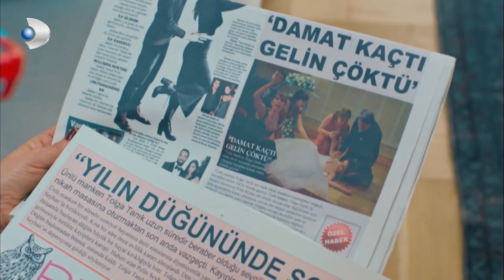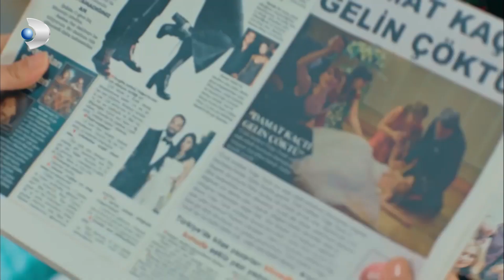Pelin Küllerinden Doğuyor! - Tatlı İntikam 1.Bölüm